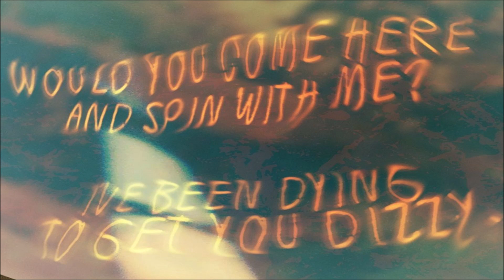Turnover - Dizzy On The Comedown (slowed & reverbed)